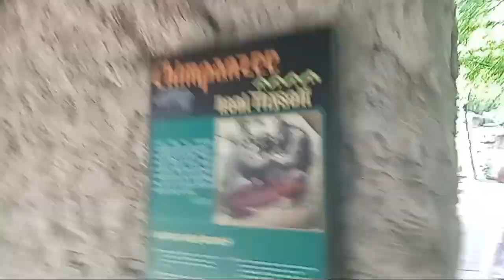the St Louis zoo, part 35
once we have left the penguin house the next exhibit that we are going to come across will be Grizzly Ridge and then after that we're going to go have a look at the orangutans